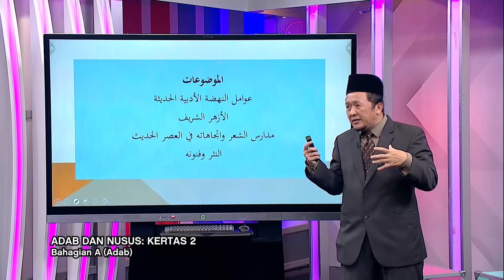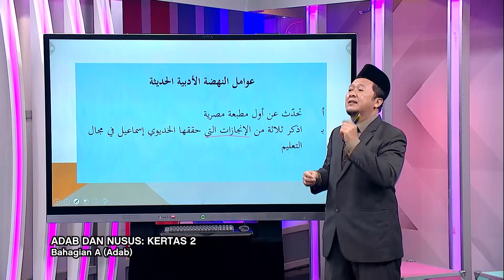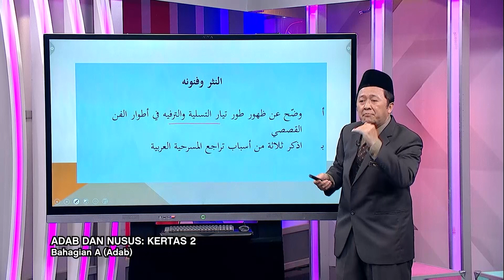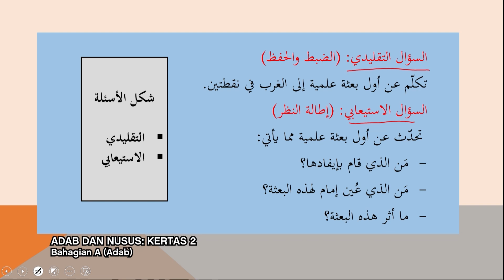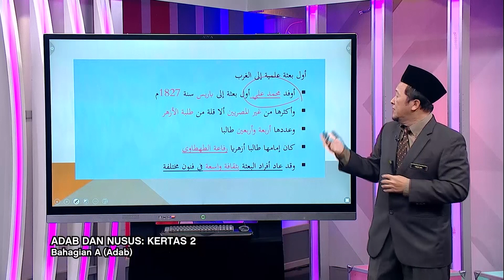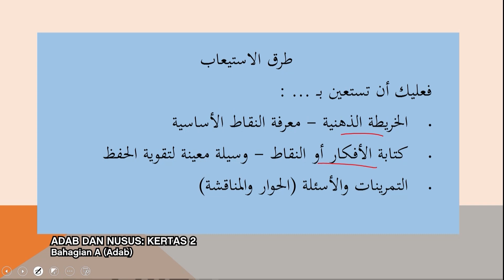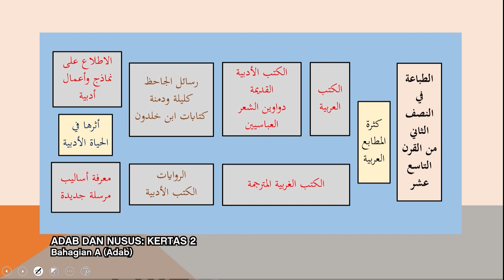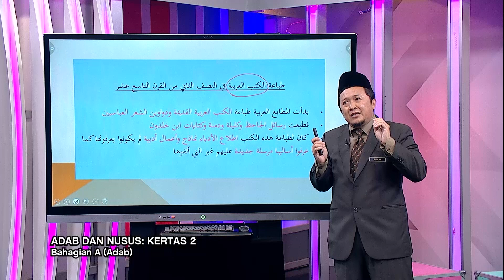Sukses STAM (2021) - Klip | Adab dan Nusus: Kertas 2 - Bahagian A (Adab)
Episod ini menyediakan perkongsian beberapa pendekatan yang berfokus kepada pemerhatian, pengkelasan serta penguasaan isu dan fakta untuk menguasai kertas dua Adab Nusus.  Pengaplikasian teknik dapat dilaksanakan secara pembelajaran kendiri, perbincangan dengan rakan serta pengaplikasiannya dalam semasa sesi PdPC

Guru: Ruzlan Abd Rahman